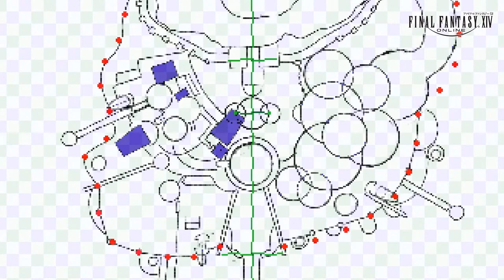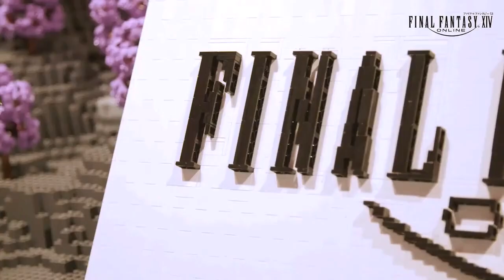【FF14】第67回 PLL「休憩のお供１：レゴブロックでできたクリスタルタワー」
思わず見入ってしまいました。こんな動画があったんですね。
もっと多くの人に見て欲しいです。

数々のブロック作品を手掛けてきた「東京大学 LEGO 部」OBが
制作期間半年超で作成とのことです。ﾟ+.＼(≧▽≦)／.+ﾟｽｺﾞｰｲ！

第67回 PLL より抜粋
■リンク
2021/11/06